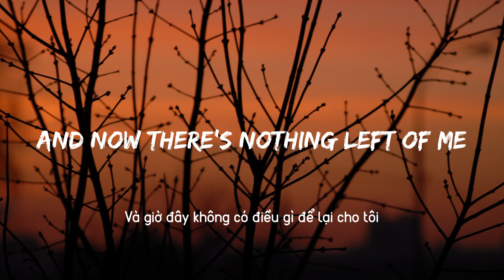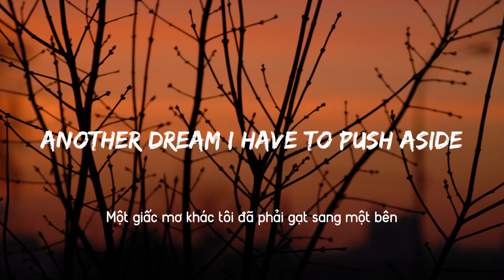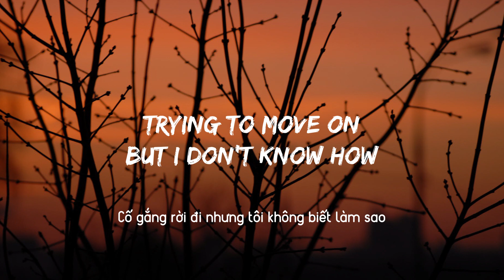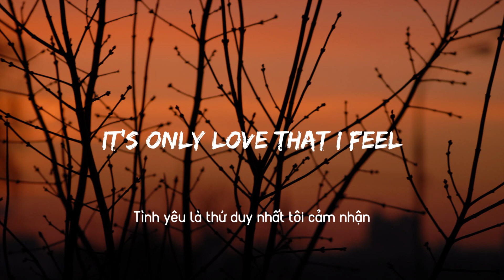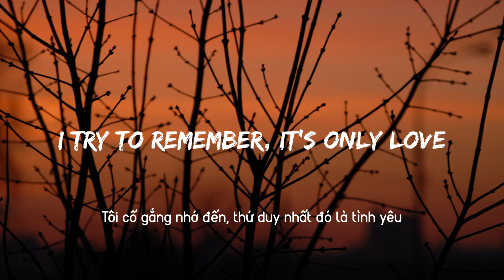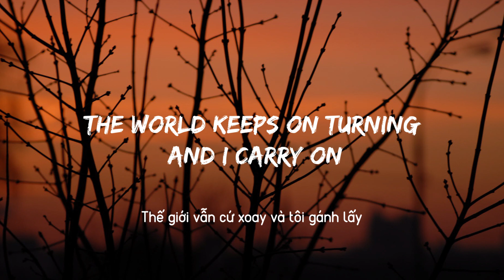Vietsub - Lyrics| It's Only Love - Michael Learns To Rock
▶️Lyrics:
It's been the story of my life
The things I love I have to sacrifice
And now there's nothing left of me
Feeling invisible
In need of the miracle

I try to remember It's only love
We have to surrender there's no more us
The world keep on turning and I carry on
The dream of another you
The song that I hold on to

Another castle in the skies
Another dream I have to push a side
And now I knew before the truth
To face the the inthinkable
Feeling so breakable

Trying to forget about you now
Trying to move on but I don't know how
It's only love that I feel